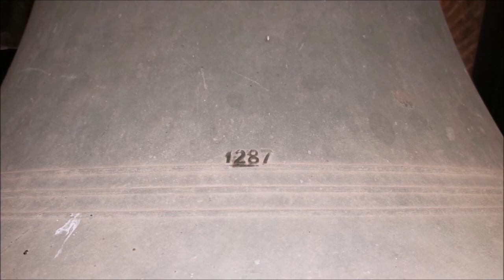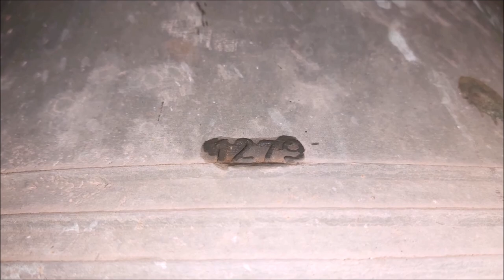Heeten, kerkklokken Onze Lieve Vrouw Onbevlekt Ontvangen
229) De kerkklokken van de kerk van Onze Lieve Vrouw Onbevlekt Ontvangen te Heeten!
Zaterdag 12 september 2020, 14:00 uur

0:00 Dronebeelden en foto's
1:23 Kerkklok 3 - luiden 1:30
4:11 Kerkklok 2 - luiden 4:16
7:08 Kerkklok 1 - luiden 7:14
11:32 Volgelui

Nadat op 13 april 1791 voor de Heetenaren de toestemming af was gekomen voor het bouwen van een eigen kerk, werd meteen met de bouw daarvan begonnen. De eerste kerk heeft gestaan op de hoek van het Dorpsplein en de Hordelmansweg, waar nu het restaurant ‘de Molenhoek’ is gevestigd. De grond behoorde zeer waarschijnlijk toe aan de familie Meuleman, de eigenaar van een dichtbij gelegen herberg. De centrale ligging van de kerk, dicht bij een herberg, de molen en enkele boerderijen zoals Olthof, Sibelt, Broekhuys, Hofstee en Rensen, zal ongetwijfeld een belangrijke rol hebben gespeeld bij de plaatsbepaling van de kerk. De kerk werd ingezegend in 1791 en toegewijd aan de Onbevlekte Ontvangenis der H. Maagd Maria. Door moeilijkheden met pastoor Pas te Raalte vond de officiële inwijding pas plaats op 8 december 1795, de dag van het patroonsfeest.

Deze eerste kerk was een zogenaamde waterstaatskerk. Dit type kerk werd in opdracht van het Ministerie van eredienst door ingenieurs van Rijkswaterstaat gebouwd. Ze waren veelal eenvoudig uitgevoerd met veel stuc- en pleisterwerk. In 1835 is deze kerk vergroot en is er een toren gebouwd.

In de vergadering van het kerkbestuur op 29 juli 1890 werd de noodzaak van een nieuwe kerk en een nieuwe begraafplaats ingezien. Op aanraden van de bisschop werd de parochianen gevraagd een bedrag toe te zeggen. Vanwege financiële perikelen is eerst in 1892 gestart met de bouw van de huidige kerk. De bouw is uitgevoerd onder architectuur van Alfred Tepe uit Rijsenburg, en aangenomen door Roodenrijs uit Den Haag voor 72.000 gulden. Ook parochianen hebben meegeholpen bij de bouw, met name d.m.v. hand- en spandiensten. Van de parochiaan Hermanus Jansen (in de volksmond Weechelties Mans) is bekend dat hij het kruis en de haan op de toren heeft geplaatst, omdat vanwege de grote hoogte niemand anders daartoe bereid was.

De kerk van Heeten werd aangemerkt als een monument dat matig was onderhouden. De kapconstructie was door houtrot ernstig aangetast en in de toren moesten diverse balken worden vervangen. Deze eerste fase werd in 1987 uitgevoerd. In fase twee kwam de torenspits in 1989 aan de beurt. Er kwamen onder meer nieuwe leien op, waar door de toren er weer strak uit kwam te zien. In fase drie werden in 1993 de leien op het dak en de dakgoten vervangen. In dat jaar zijn ook de glas-in-loodramen van voorzetramen voorzien, waarna het kerkgebouw weer wind- en waterdicht was. Afhankelijk van de beschikbaarheid van subsidies is in 1997 de toren helemaal opnieuw ingevoegd. Een jaar later is het interieur opnieuw geschilderd, waardoor deze een geheel  ander aanzien heeft gekregen. Vervolgens is de kerk begin 1999 voorzien van nieuwe verlichting, volgens een nieuw concept wat nog nergens was toegepast.

In de toren bevindt zich een werkend mechanisch torenuuwerk van F. van de Kerkhof en Zonen uit Aarle-Rixtel. Het is na lang buiten gebruik te zijn geweest weer in gebruik genomen en voorzien van elektrische opwinding. Het uurwerk verzorgt de zogenaamde Hollandse slag, waarbij op het eerste kwartier één enkele slag klinkt op de kleine klok, op het halve uur het aantal slagen van het naderende uur op de kleine klok, op het derde kwartier één enkele slag op de grote klok en vervolgend op het hele uur het aantal slagen van het uur.

De vooroorlogse luidklokken waren gegoten door Petit en Fritsen in 1925 en van vergelijkbare omvang en slagtonenreeks als de huidige klokken. Ze droegen uitgebreidere opschriften en een crucifix als versiering. In de Tweede Wereldoorlog zijn de klokken afgevoerd en in 1950 vervangen door drie nieuwe klokken van Petit en Fritsen welke tot op heden dienst doen. Ze zijn enkele jaren geleden gerestaureerd, waarbij een nieuwe klokkenstoel is geplaatst.

Sinds 1 januari 2010 is betreffende kerk een locatie van de nieuwe parochie Heilig Kruis, met als centrum de H. Kruisverheffingsbasiliek te Raalte. In 2020 is aangekondigd dat op de basiliek te Raalte na, alle kerkgebouwen van de parochie in de komende vijf jaar gefaseerd zullen worden afgestoten.

→ Kerkklok 1: Petit en Fritsen, 1950, 1045 mm, g1

MARIA
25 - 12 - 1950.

1279

→ Kerkklok 2: Petit en Fritsen, 1950, 925 mm, a1

LEBUINUS
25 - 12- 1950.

1287

→ Kerkklok 3: Petit en Fritsen, 1950, 825 mm, b1

JOHANNES
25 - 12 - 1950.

1256

Met dank aan de heer Salden!